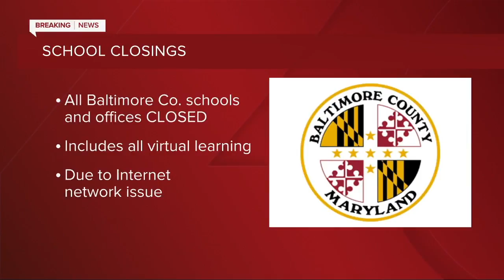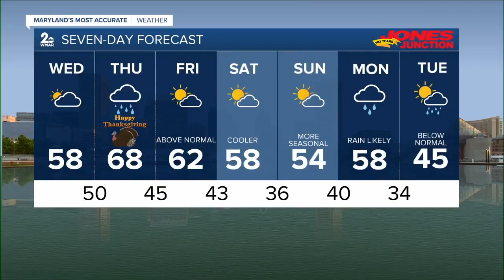WMAR 2 News Latest Headlines | November 25, 7am